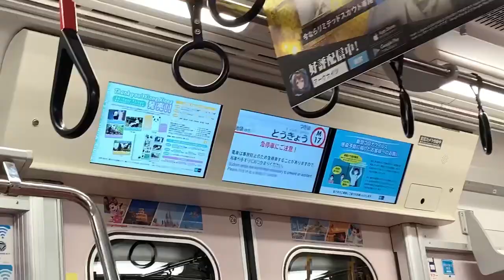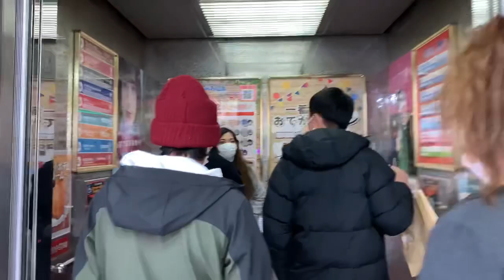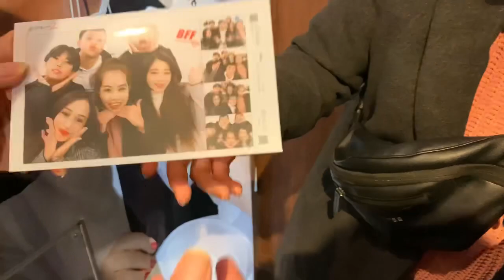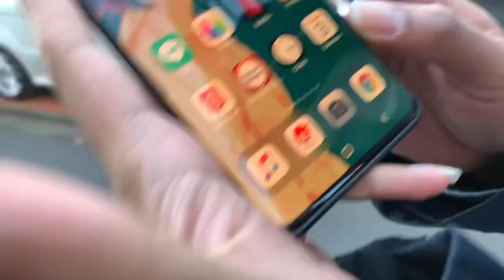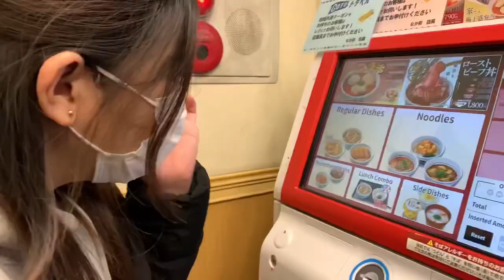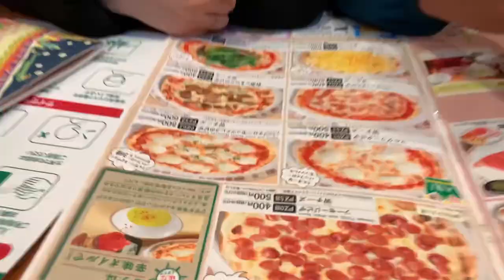KIMI NO NAWA LOCATION📍TOKYO | how we spent the last 2 days of our short winter vacay | TomodachiTV